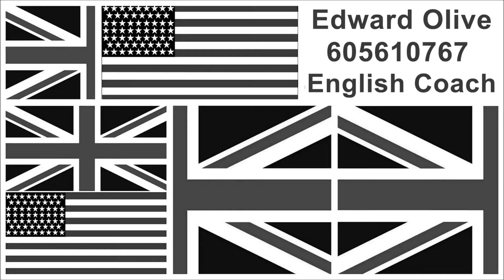Centro de ingles profesor Madrid pronunciacion acento britanico 1432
Clases particulares privadas individuales de pronunciación en inglés para profesionales.
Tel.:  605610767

Professional native voice coach in English for oratory phonetic, pronunciation, intonation problems, accent reduction public speaking and communication etc. both to overcome problems and to perfect an already high level. One-on-one individual, small group classes and private intensives for companies in Madrid Spain or via skype or google hangout with online document share for all regions of Spain and internationally for employees, directors, executives, lawyers, consultants, accountants, actors, actresses, voice over artists, television presenters, media, journalists, politicians, ambassadors and embassy staff.